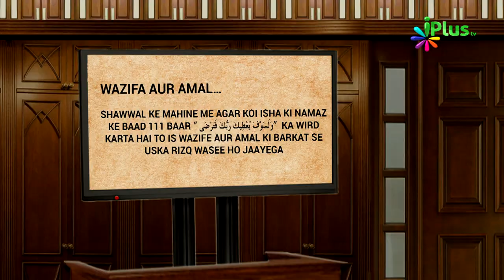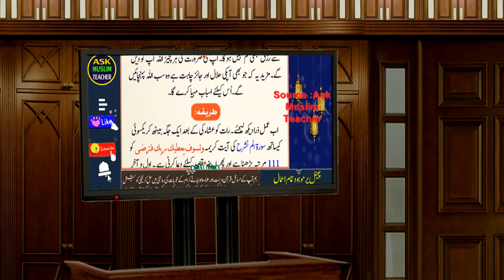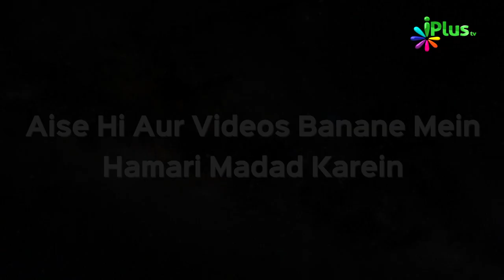Ghar Se Rizq Kam Nahi Hone Ka Wazifa Ki Haqiqat | Khabrein Islam Ki Adalat Mein 72 | Sk. Hashim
Ghar Se Rizq Kam Nahi Hone Ka Wazifa Ki Haqiqat | Khabrein Islam Ki Adalat Mein 72 | Shaikh Hashim Daryabadi | iPlus TV